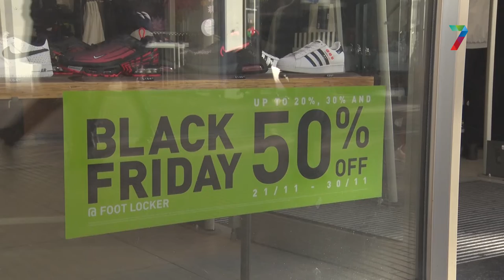Marktbezoekers Nijmegen lopen niet warm voor Black Friday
De marktbezoekers van Nijmegen lijken niet te porren voor Black Friday in tijden van corona.